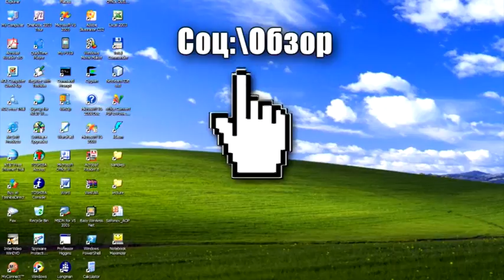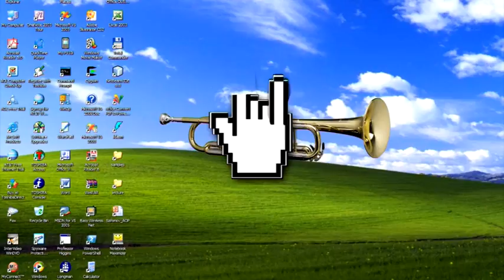Соцобзор. Вятка Today 27.07.2016